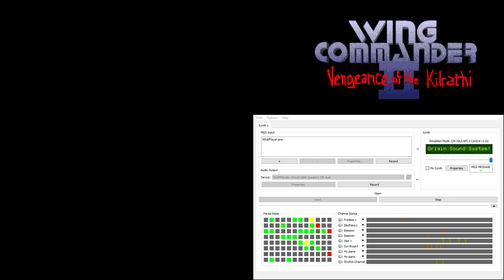Wing Commander 2 CM-32L OST - Cinematic - Paladin's Optimism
Used throughout Wing Commander 2